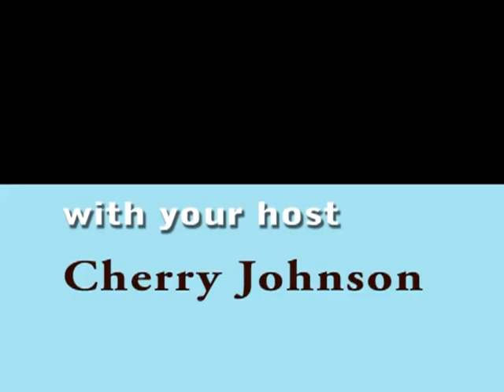Kelsey Sanders, Keith Martin, and Kelsey Gaude interview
Cherry Johnson of Watauga County Arts Council interviews Kelsey Sanders, Keith Martin, and Kelsey Gaude about the Fall Appalachian Dance Ensemble on 11-14-12.